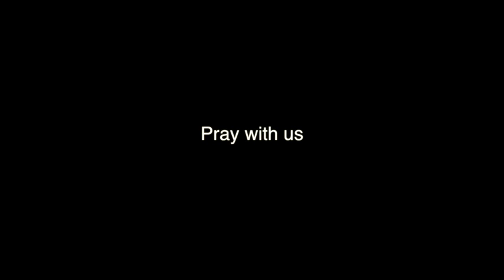I Can Do ALL Things Through Christ Who Strengthens Me and Loves Me! w/ Pastor Geneva Necaise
This is Sunday Morning service at the Abiding Place Church. Thank you for all your support and prayers as we go into Japan Korea and Napal to preach the Gospel and see God confirm it with mighty signs and wonders by the Holy Spirit.